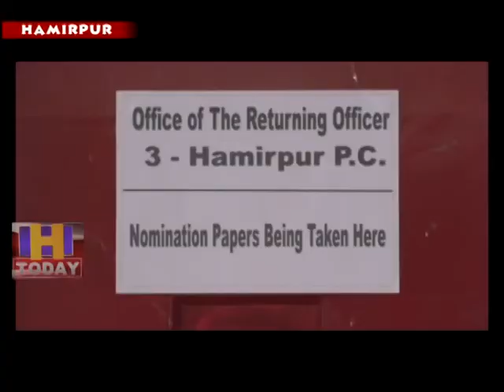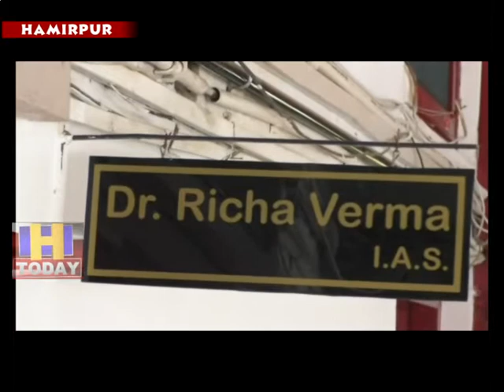1 MAY N 412 candidates from Hamirpur Lok Sabha constituency are in the fray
हमीरपुर लोकसभा क्षेत्र से 12 उम्मीदवार चुनाव मैदान में है। 22 से 29 अपै्रल तक चली नामांकन प्रक्रिया में कुल 13 उम्मीदवारों ने नामांकन पत्र भरा था जिसमें से स्वाभिमान पार्टी के उम्मीदवार राजेश कुमार का नामांकन पत्र रदद हुआ है।